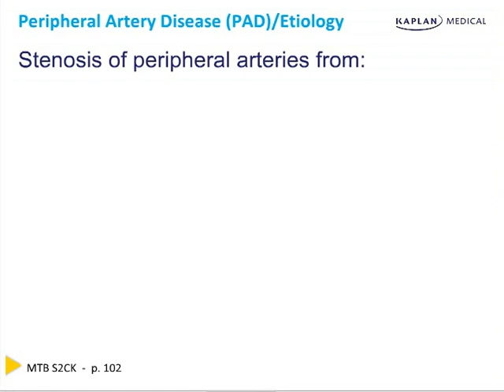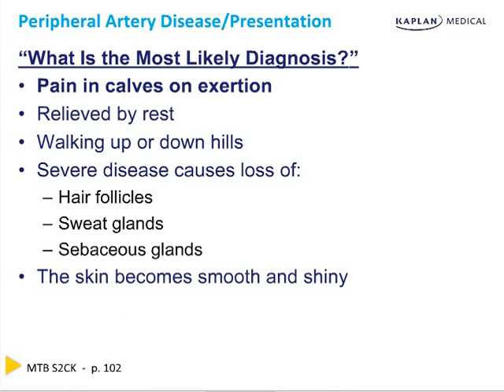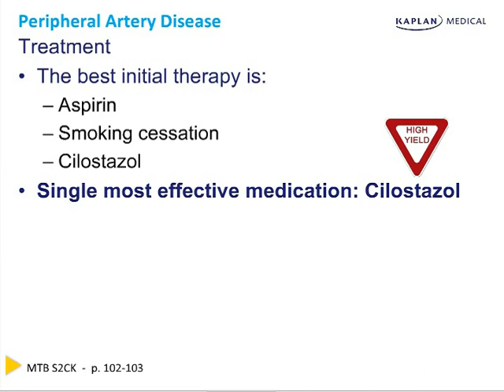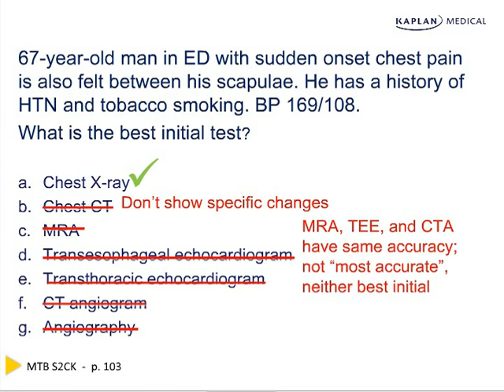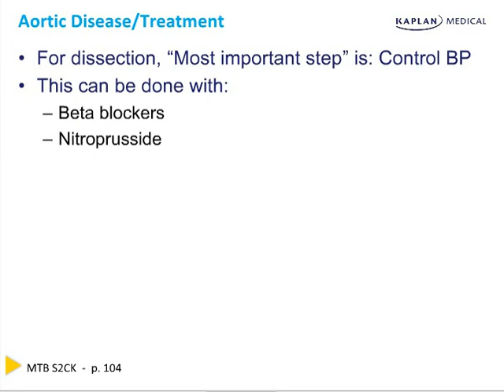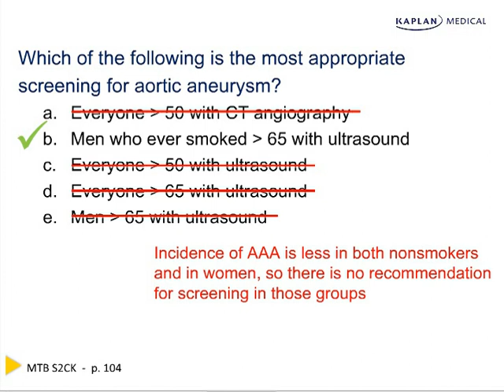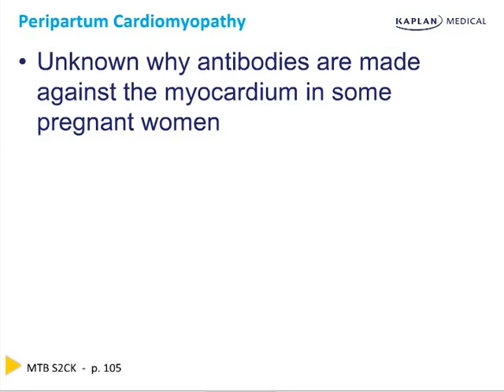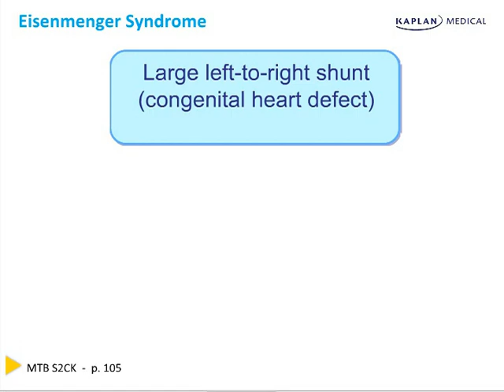Peripheral heart disease, aortic disease & heart disease in pregnancy